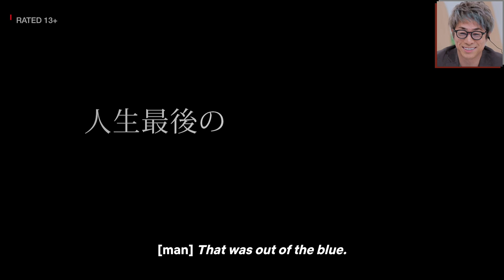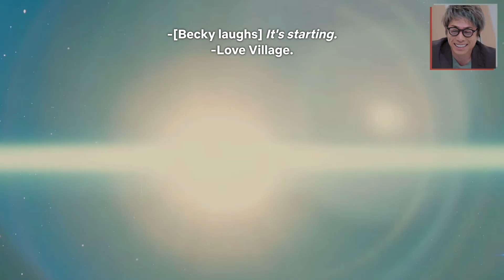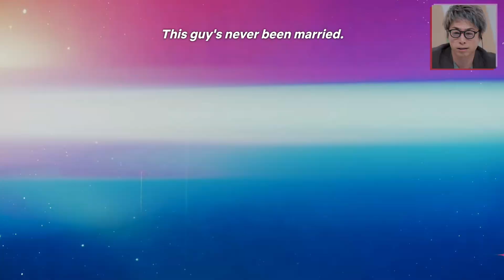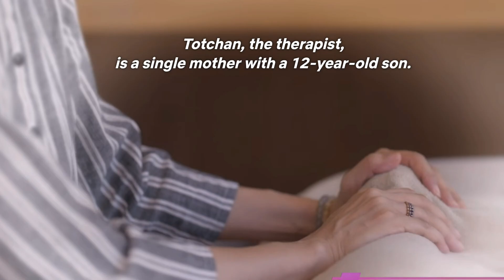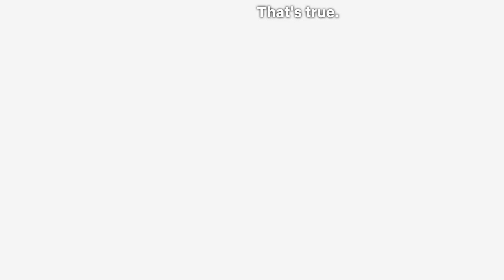YOU COULDN'T PAY ME TO DO THIS!| Love Village React Episode #1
Hi guys, we are back with a new Japanese Netflix Dating show LOVE VILLAGE! Let's react and enjoy this together! :)